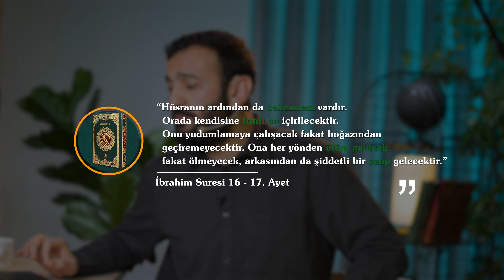Bu Hayat Sana Mutluluk Verecek Mi ? - Kainat Nasıl İşler ?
Online İslami Eğitim Programı olan KopGit'e katılmak istiyorsan hemen instagram'dan @kopgit sayfamıza ;  İmanî konularda soruların varsa @ateistecevap ; Namazlarda zorlanıyorsan @5te5namaz ; Tesettür konusunda adım atmak istiyorsan veya sıkıntı yaşıyorsan @tesetturhikayem ; Haram sevda konusunda yardım almak istiyorsan @sevdagunlugum , Kur'an-ı Kerim okuma noktasında sıkıntı yaşıyorsan @lamelifkuran ; Genel soruların içinse @sorucevapskk sayfamıza instagram üzerinden mesaj atabilirsin 😊